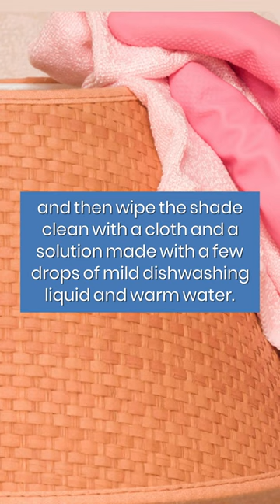How To CLEAN Your PLASTIC LAMPSHADES | Cleaning Tips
Lampshades add both a decorative statement to a room and reduce the harsh glare of a naked bulb. Changing the shade can make a huge difference in how a lamp looks and adjust the lighting ambience in a room. Since many lampshades can be pricey, you want to keep them clean and looking their best for as long as possible.

Lampshades should be dusted every week. This will remove spiderwebs and keep dust from becoming too embedded in the lampshade material. The accumulation of dust, along with airborne grease, nicotine, and other air pollutants, can lead to a lampshade needing a deeper cleaning.

Here is an easy cleaning tip for cleaning your plastic lampshades.🛋️

If you enjoyed the video "How To CLEAN Your PLASTIC LAMPSHADES | Cleaning Tips" check out our related content:

FASTKLEAN